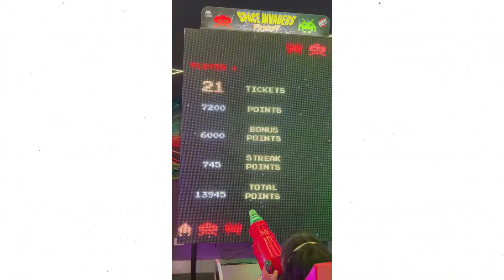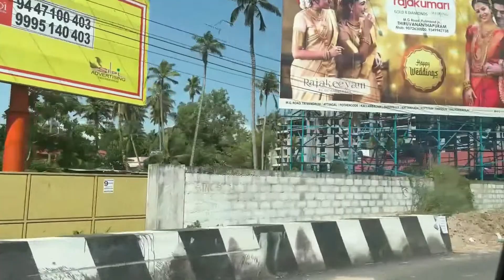Visiting Lulu Mall At Trivandrum || தமிழ் Vlog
Hey Fam Hi ,
I am Gayatri Selva... This is my vlogging channel where I record & upload my realistic days which includes MY LIFESTYLE - SHOPPING - TRAVEL - COOKING - FUN CHALLENGES etc...

Friends.., If you have time Check my previous vlogs... ( LINKS ⬇⬇⬇ )

Do share your experience & suggestions In comment Section...

With Love,
Gayatri Selva...
(Vazhga Valamudan)